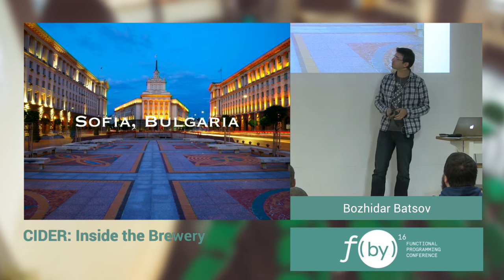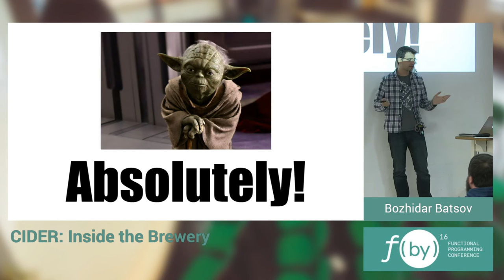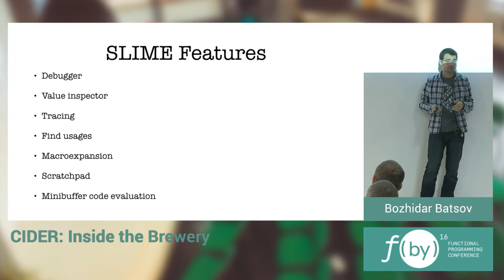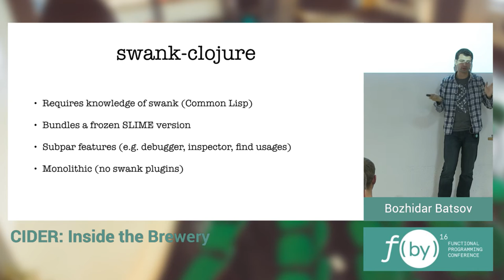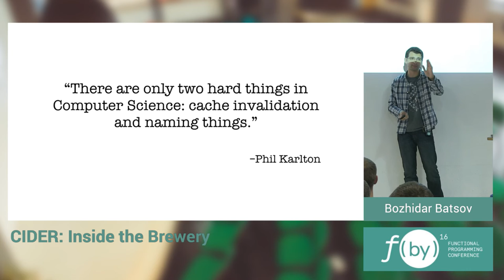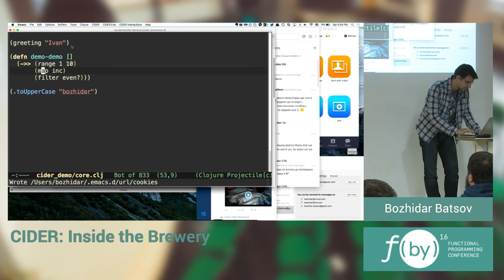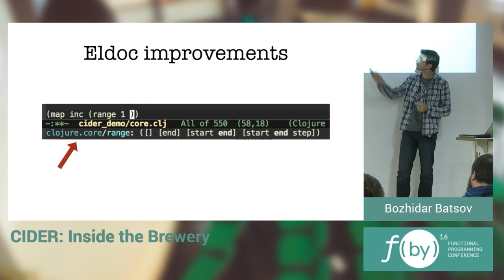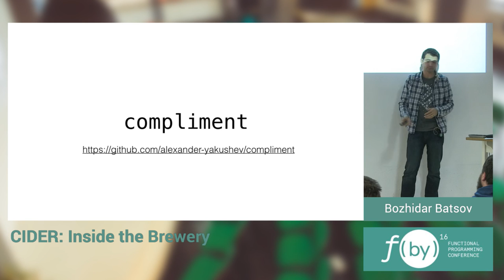F(by) 2016 - Bozhidar Batsov - Speech 1 - CIDER: Inside the Brewery